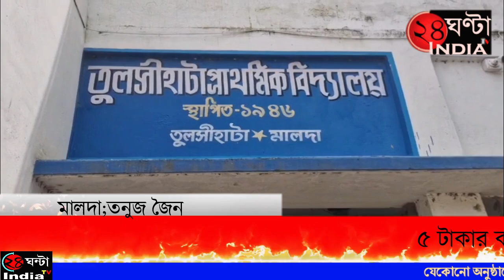24ghantaindiatv৫ টাকার কয়েন দিলেই মিলবে স্যানিটারি ন্যাপকিন, ছাত্রীদের সমস্যা দূরীকরণে এবং সচেতনতা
24ghantaindiatv৫ টাকার কয়েন দিলেই মিলবে স্যানিটারি ন্যাপকিন, ছাত্রীদের সমস্যা দূরীকরণে এবং সচেতনতা প্রচারে অভিনব উদ্যোগ পঞ্চায়েতের, স্কুলে বসানো হলো স্যানেটারি ন্যাপকিন ভেন্ডিং মেশিন, পঞ্চায়েতের উদ্যোগকে সাধুবাদ সকলের
এখনো ভারতবর্ষের বিভিন্ন জায়গায় বিশেষ করে প্রত্যন্ত গ্রাম অঞ্চল গুলিতে মাসিক নিয়ে একটা সামাজিক ট্যাবু থেকে গেছে মানুষের মনে। অনেক জায়গায় মেয়েরা এখনো সচেতনতার অভাব বা আর্থিক কারণে স্যানেটারি ন্যাপকিন ব্যবহার করে না। যার কারণে বিভিন্ন সমস্যারও সৃষ্টি হয় শারীরিক ভাবে। ২০১৮ সালে অক্ষয় কুমার অভিনীত একটি চলচ্চিত্র 'প্যাডমান' এই ধরনের বিভিন্ন বিষয়ে বার্তা দিয়ে সাড়া ফেলেছিল সমাজে।এবার গ্রাম্য এলাকার একটি স্কুলে প্রশংসনীয় উদ্যোগ পঞ্চায়েতের।এলাকায় প্রথম এই ধরনের উদ্যোগ।মাত্র ৫ টাকা দিলেই মিলবে স্যানিটারি ন্যাপকিন বা প্যাড। তার জন্য স্কুলে বসানো হলো মেশিন।যে মেশিনের নাম স্যানাটারি ন্যাপকিন ভেন্ডিং মেশিন।পঞ্চায়েতের শাসক বিরোধী উভয় পক্ষই এগিয়ে যান এই মেশিনের উদ্বোধনে। আরে উদ্যোগকে স্কুলের শিক্ষক শিক্ষিকা থেকে শুরু করে অভিভাবকরা প্রত্যেকেই সাধুবাদ জানালেন।মালদা জেলার হরিশ্চন্দ্রপুর ১ নং ব্লকের তুলসিহাটা হাই স্কুল। ওই স্কুলে বৃহস্পতিবার স্যানিটারি ন্যাপকিন ভেন্ডিং মেশিনের উদ্বোধন করা হয়।উদ্বোধনী অনুষ্ঠান উপলক্ষে উপস্থিত ছিলেন তুলসিহাটা গ্রাম পঞ্চায়েতের প্রধান সুমা খাতুন, বিরোধী দল-নেত্রীর মোহবা বিবি, আইএনটিটিউসি ব্লক সভাপতি আব্বাস আলী সহ অন্যান্য সদস্য সদস্যা শিক্ষক শিক্ষিকারা। কংগ্রেস সিপিএম বিজেপি জোটের দখলে রয়েছে এই পঞ্চায়েত। তবে শাসক জোট হোক বা বিরোধী তৃণমূল। এই মেশিন উদ্বোধন হয়েছে সকলের উদ্যোগে। এদিকে মেশিন উদ্বোধনের পর খুশি ছাত্রীরাও। তাদের মতো অনেকেই দূর-দূরান্ত থেকে স্কুলে আসে। প্রত্যেকের কাছে সব সময় টাকা থাকে না তেমন ভাবে।হঠাৎ স্কুলে এসে সমস্যার সম্মুখীন হলে এই মেশিন তাদের অনেক উপকার করবে। পঞ্চায়েতের পক্ষ থেকে জানানো হয়েছে পরবর্তীতে তারা এলাকার আরো অন্য স্কুলগুলিতে এই মেশিন দেবে।হরিশ্চন্দ্রপুর এলাকায় তুলসীহাটা গ্রাম পঞ্চায়েতই প্রথম এই ধরনের উদ্যোগ নিয়েছে। শিক্ষক থেকে শুরু করে অভিভাবকরা প্রত্যেকেই সাধুবাদ জানিয়েছেন এই উদ্যোগকে।